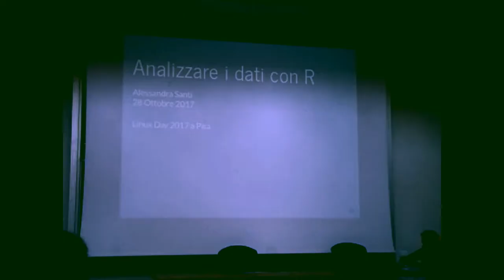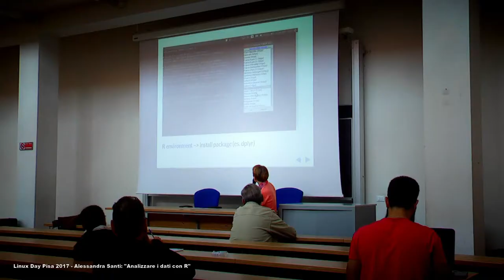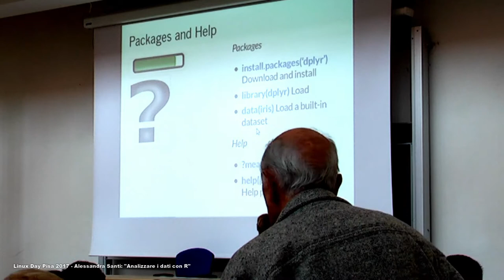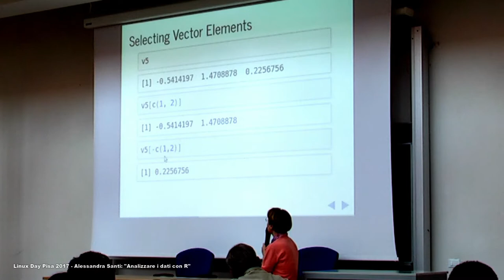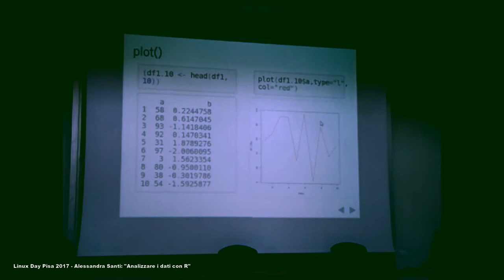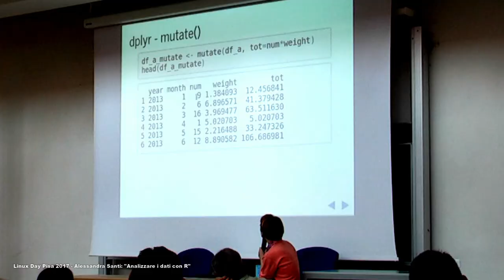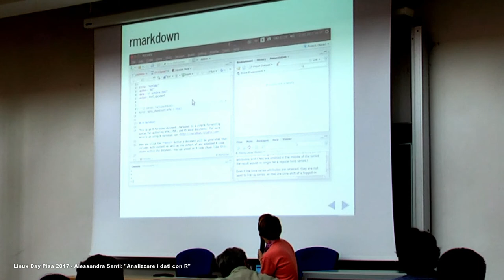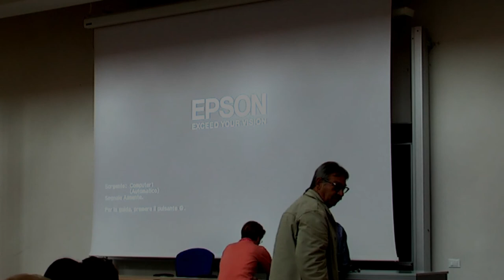Analizzare i dati con R - Alessandra Santi